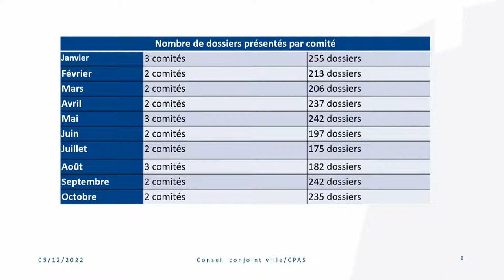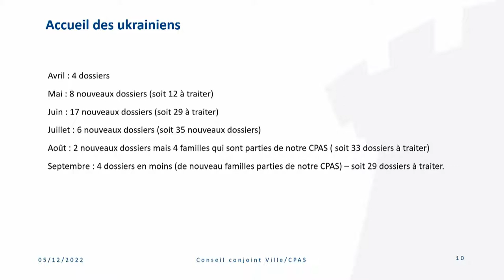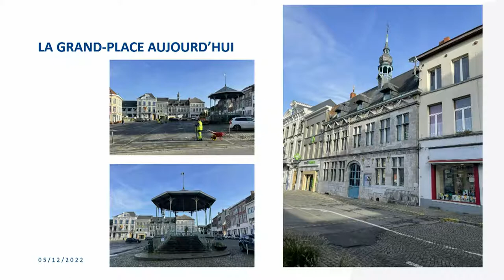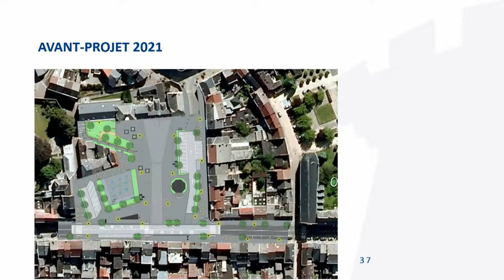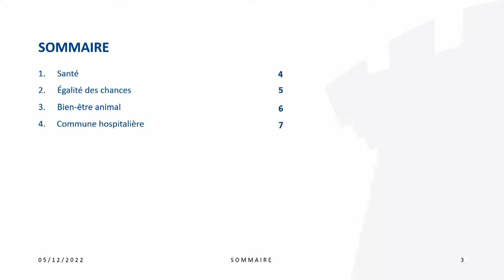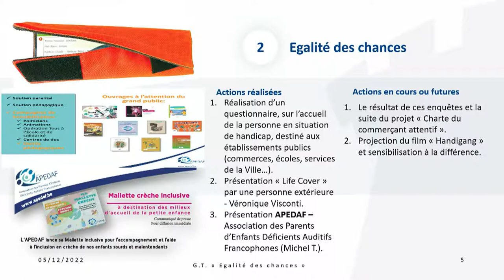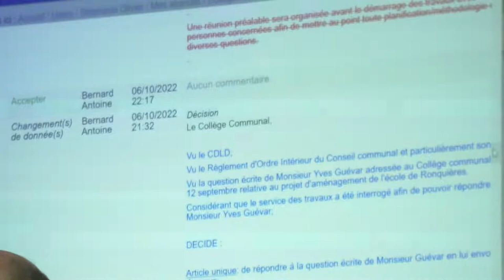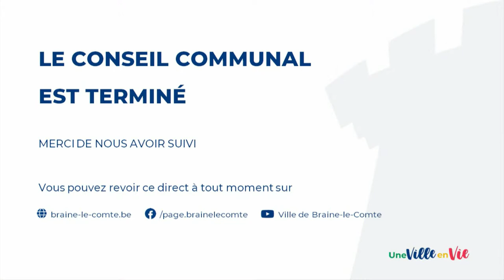Conseil communal du 5 décembre 2022